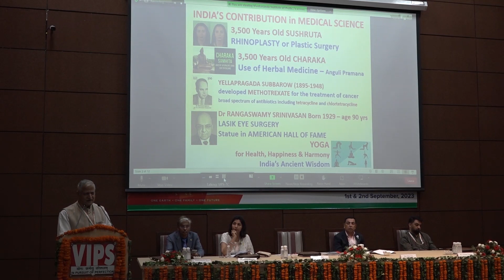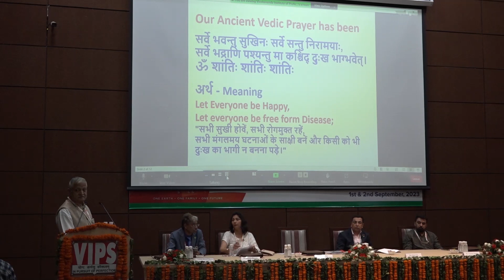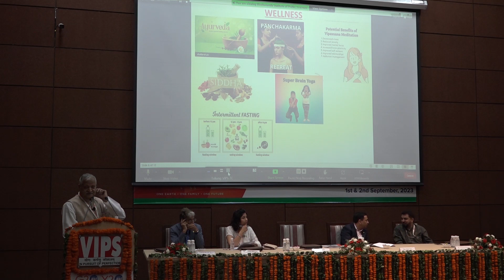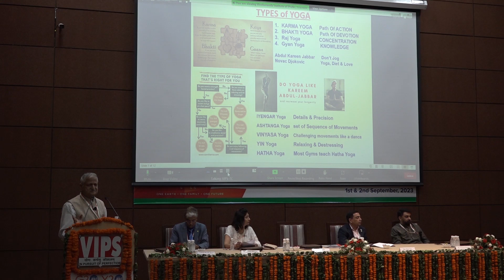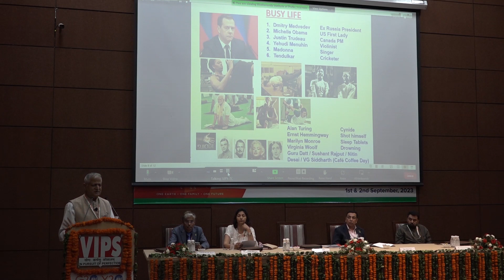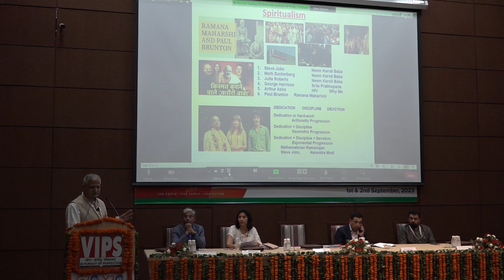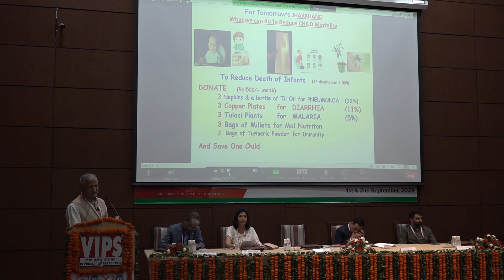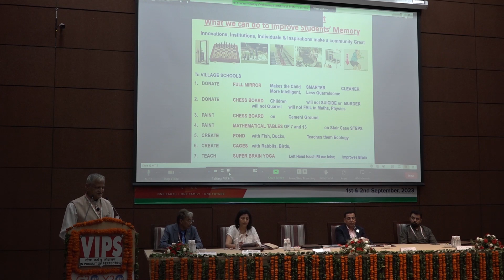Shri Ravi Lyer, RSS Leadership Team Member All India Sampark Vibhag, Bengaluru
VIPS G20 Summit Session 3 (2 September 2023)